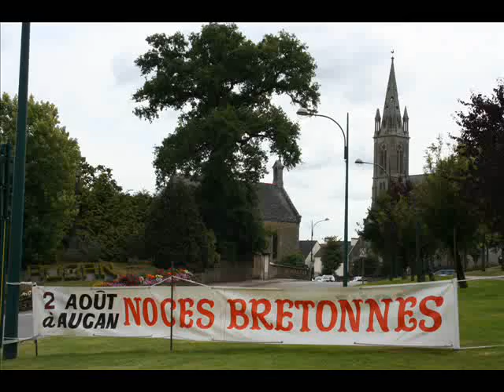Noces bretonnes, Augan 2009, II